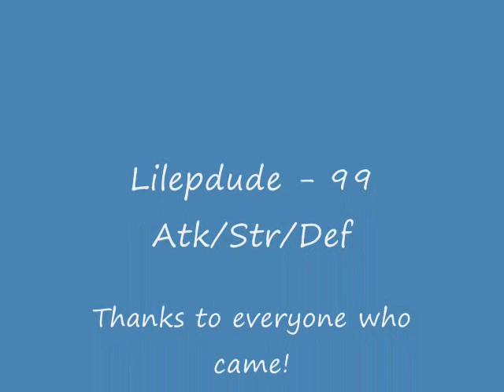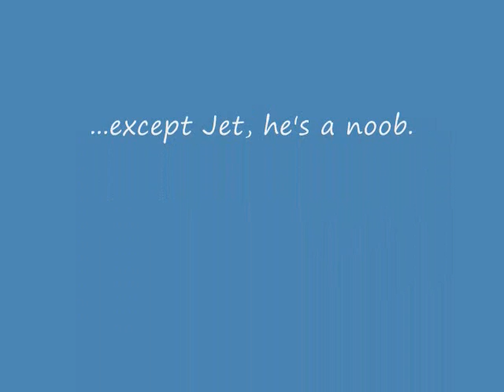lilepdude - 99 atk/str/def all at once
I get level 99 atk/str/def all on the same hit at cows.
 These are my 7/8/9th skill capes, obtained on  August 13th